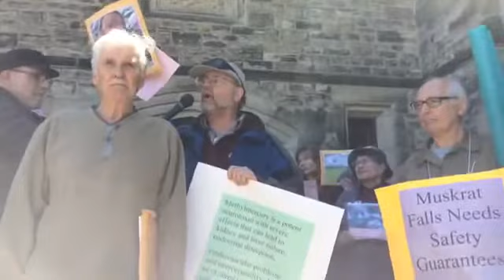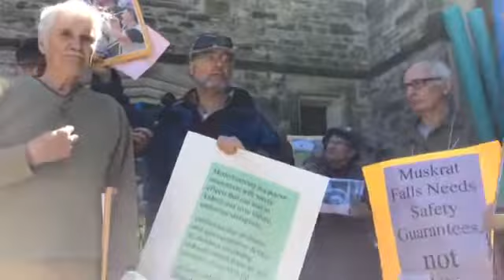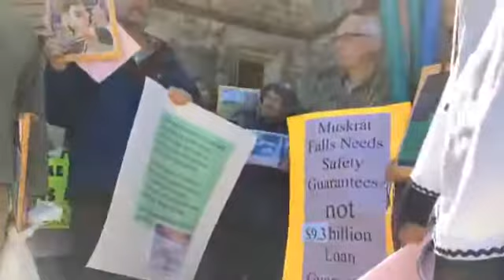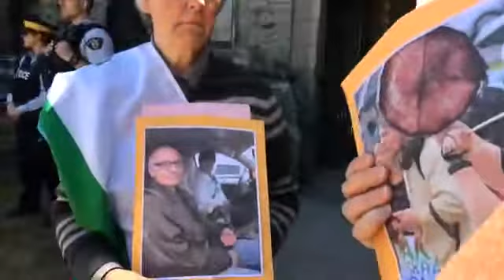Labrador Land Protectors: No Consent for Lethal Muskrat Falls Megadam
Following their May 7, 2018 arrests for trying to bring into the House of Commons the pictures and words of fellow Labrador residents at risk from the lethal Muskrat Falls megadam, Marjorie Flowers, Eldred Davis, Jim Learning, as well as Angus Andersen all note that they never gave their free, prior and informed consent to methylmercury poisoning and the threat of catastrophic dam collapse at Muskrat Falls. 15 people were arrested in total and banned from Parliament Hill for 90 days. Thanks to the International, Civil Liberties Monitoring Group for their excellent live coverage of this action.